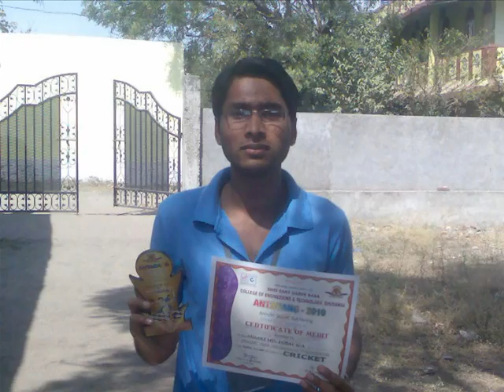tie day and saree day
njoying in college